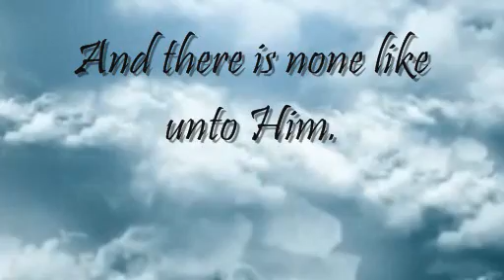Surah Al-Ikhlas (With English Translations)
Surah Al-Ikhlas is the smallest chapter in the Quran and describes God's unity and power. Like no other Scripture, it describes in beauty: What makes a God, a God. Clearly, something beyond our comprehension.

Blessed Islam is an Islamic website aiming to highlight and promote positive news stories, features and writings about Islam and Muslims, providing a platform in which the Muslim eCommunity can raise their voices together in harmony and peace.

Reciter - Mishari Rashid